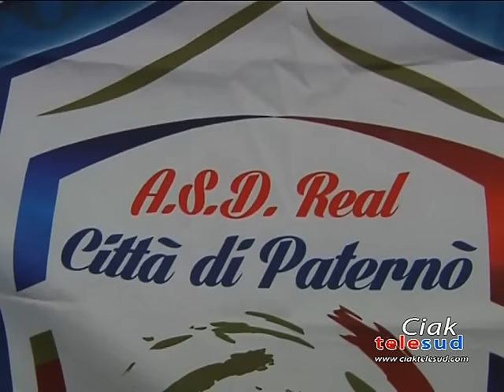Real Città di Paternò, il team societario cresce